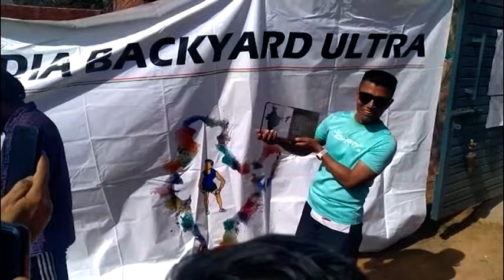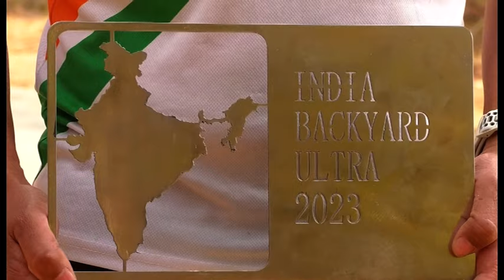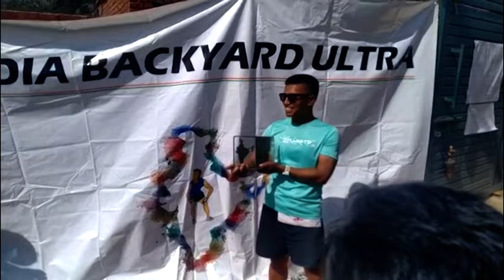Special Talk Ep-22: L. Surendrakumar , Winner of India Backyard Ultra -2023 // Elite TV